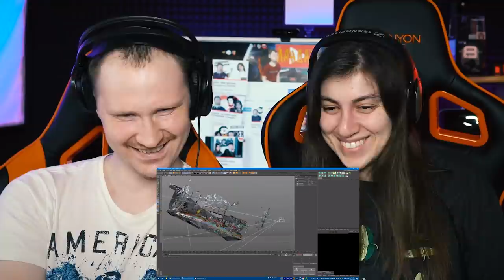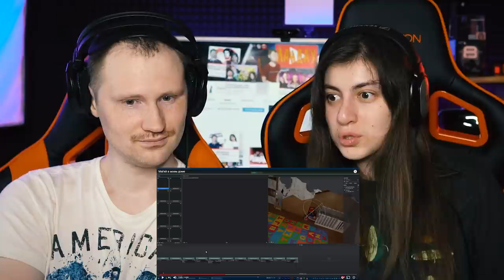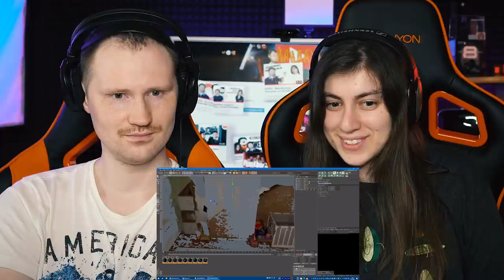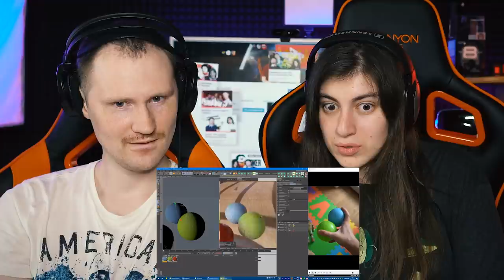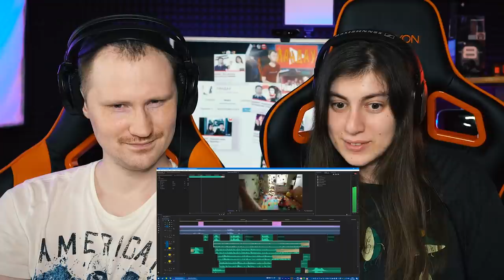РЕАКЦИЯ на Мармок - Магия в моем доме